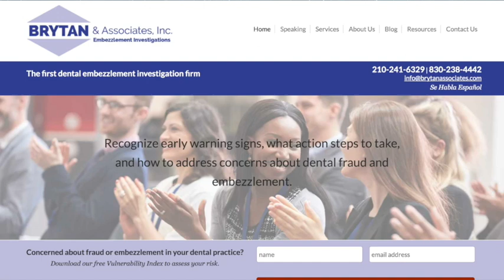730 Don’t get Embezzled! with Bryant Truitt, MBA, CCS, CFE : Dentistry Uncensored with Howard Farran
Certified Fraud Examiner Bryant Truitt’s presentations draw from over 20 years of dental experience investigating and correcting profitability and compliance vulnerabilities and helping to protect from future loss.   Bryant is CEO of Brytan & Associates, a professional team of investigative experts and certified dental coders, who work with owners of private pay, Medicaid, and Medicare dental practices in the USA and Canada.  Bryant’s programs focus on reducing vulnerability, identifying profitability problems caused by internal and external actions and missteps, and how to provide accurate due diligence necessary to grow and continue to provide the highest levels of standard and patient care.